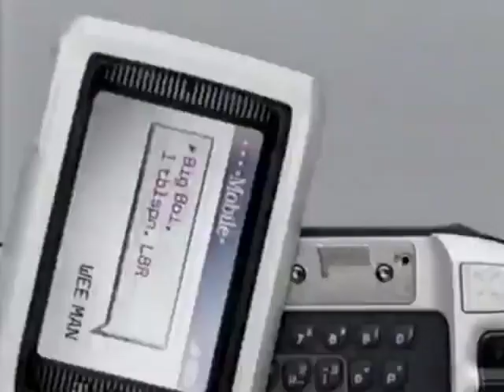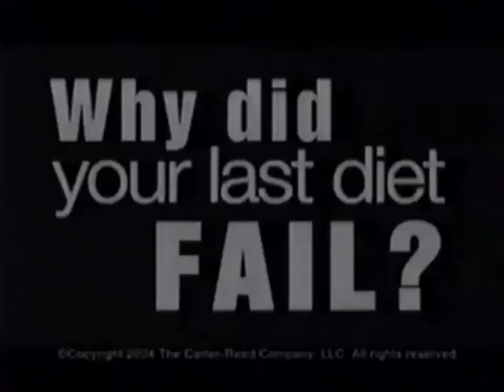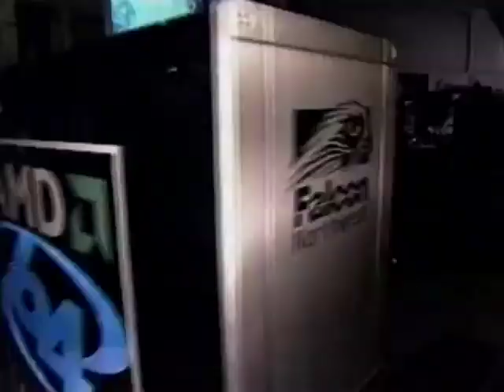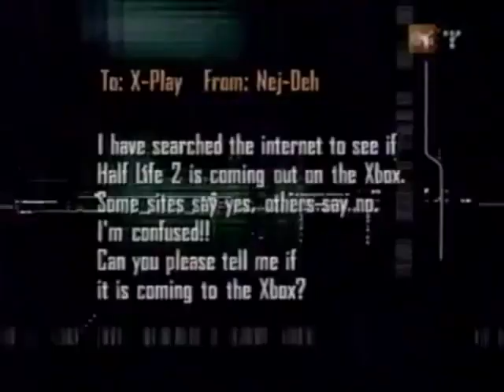X-Play - Konga Kleavage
Featuring a look at ladies with generously proportioned boobs... as if you needed one.

CHAPTER SELECT:
0:00 - Up Next: X-Day Viewer Pick #21
0:10 - Intro
1:05 - Onimusha Blade Warriors
4:28 - Fight Night 2004
7:39 - More to Come...
7:55 - Ad: T-Mobile Sidekick feat. Snoop Dogg and other famous folk!
8:25 - Ad: Progressive
8:55 - Ad: 800 Credit Card Debt
9:55 - Bump
10:05 - Donkey Konga
13:43 - More to Come...
13:52 - Ad: ITT Tech
14:52 - Ad: Relacore
15:52 - You're Watching X-Day
15:57 - Ad: Veloz
16:27 - Promo: The Screen Savers at CES 2005
16:57 - More X-Day is Next!
17:02 - Interview with Ben Affleck, Star of Jersey Girl
21:21 - More to Come...
21:30 - Ad: Invacare
23:30 - Promo: The Screen Savers at CES 2005 (repeat)
24:00 - Best of the Breast
27:49 - Viewer Mail
28:33 - Conclusion